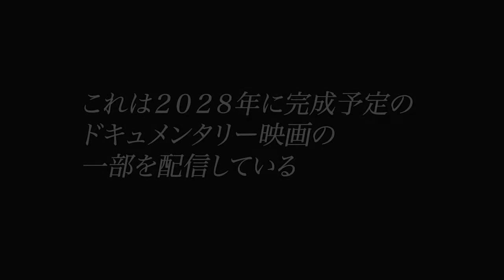【２０２８年完成映画】2019年アカデミー賞授賞式終了！映画界の未来予想コトブキツカサのレッドカーペット３No.２８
【このチャンネルは２０２８年完成予定のドキュメンタリー映画の１部を配信しています】
【コトブキチャンネル】月曜、水曜、金曜１７時更新

【レッドカーペットへの道】
彼の夢はアメリカ「アカデミー賞」のレッドカーペットの上を歩く事。
２０１７年２月ーーー最優秀作品賞の発表で「LaLa LAND」と読み間違えたあの時、コトブキは新橋の小さな部屋にいた…
「アカデミー会員になってレッドカーペットを歩きましょう！」
これは映画が大好きな男がその夢を実現するまでを追った物語である

naturaleight.co.jp/kotobuki/